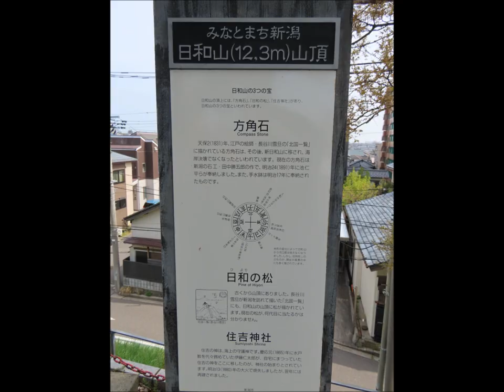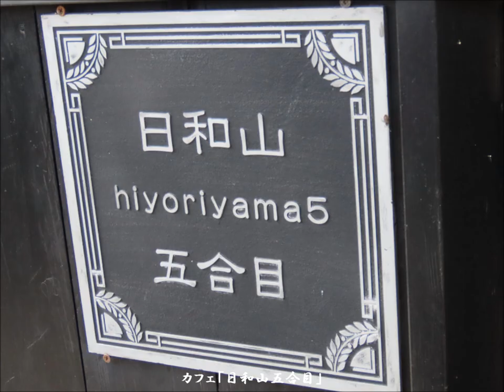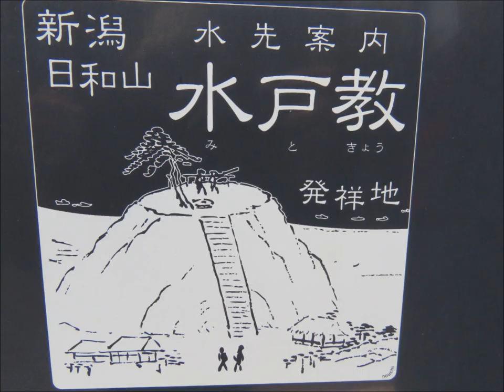新潟DAY3(日和山)